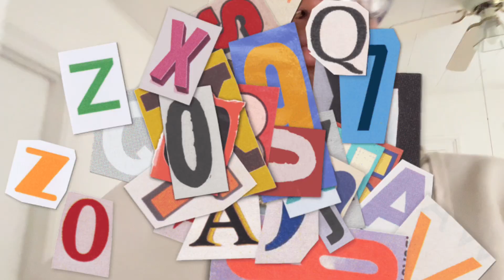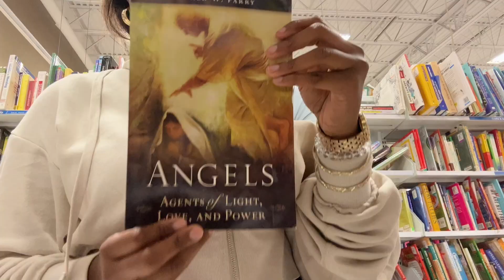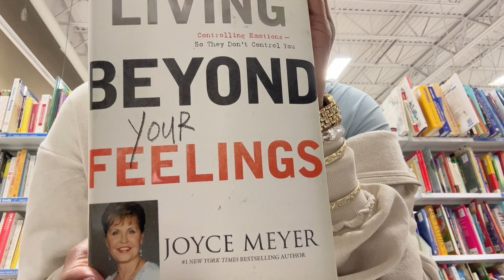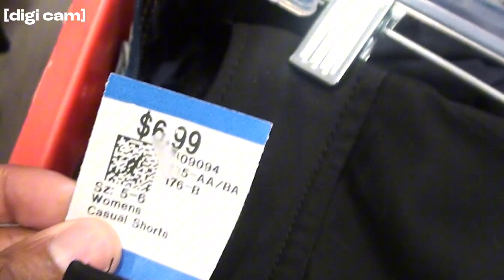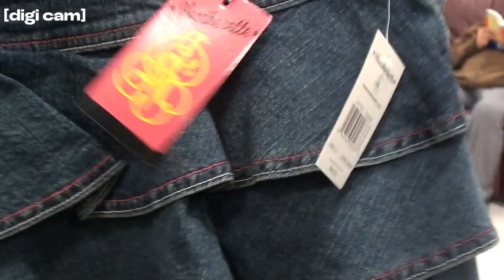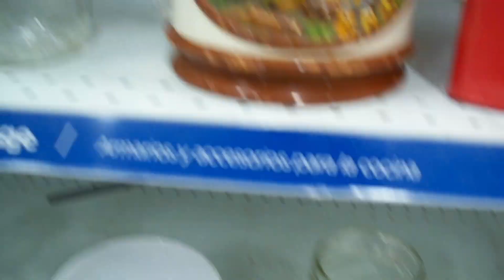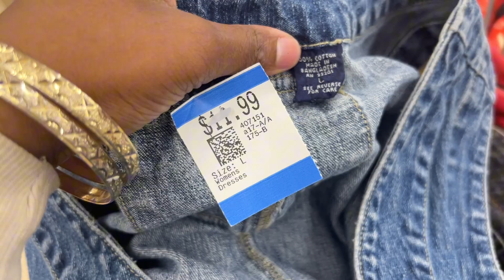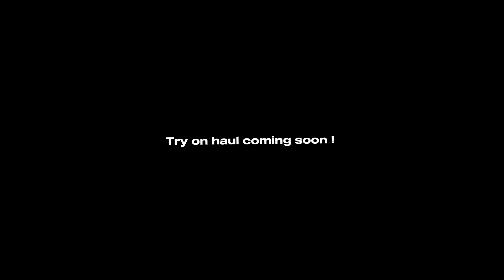Driving 3 hours away to thrift..| thrift with me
I drove almost 3 hours to thrift in a new state 😱 & I found so many cute things !